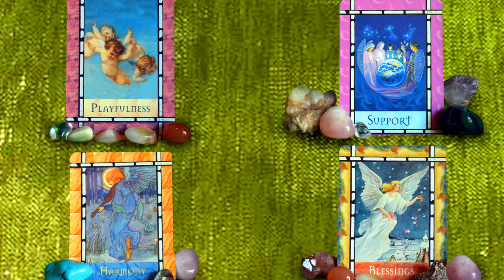Marriage Vows Waxing Crescent Angelic Light Language Love Messages for Twin Flames and Soulmates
With these cards a lightness is coming in. We have been doing some really heavy lifting recently. And it is especially significant to receive this combination of cards during the waxing crescent which is associated with taking action, focus and commitment. This is like the rainbow after the storm or rather where the sun shines through the rain. We are basking in an almost clear sky and Golden Light, a light drizzle touching our faces like a blessing or wedding confetti raining down on us. We are standing under a bow of colours. This is a promise that this cycle will feel lighter and that the work that we are supposed to focus on now is to step into lightness; to step into a deeper knowing of support; to step into this newfound and newly created harmony within.
We have stepped through the eclipse and Mercury Retrograde portals into a setting that feels like a wedding celebration. We are kneeling in front; we are receiving our Wedding Blessings; we are more in tune; we are more knowing of our inner wholeness than ever before. We are simultaneously the Groom and the Bride. We are declaring our Sacred Marriage Vows to ourselves and our Beloved is doing the same. And then we turn towards each other, looking into each other’s eyes and in knowing our inner Wholeness; our inner Union; our inner Joy and Being in Harmony with ourselves we reach out and join hands. Thank you.

Extensive Light Language & Reiki Healings:
Reiki & Light Language Energy Healing: Twin Flame Attraction/ Manifestation/ Reunion: